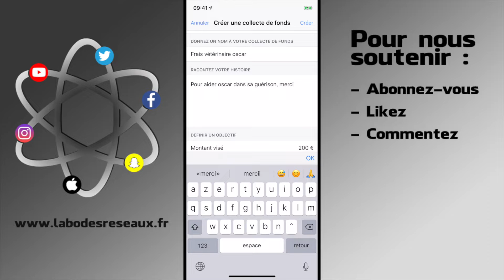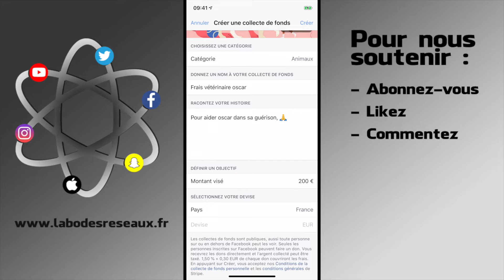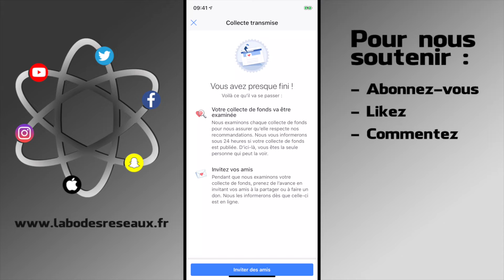Créer une collecte de fonds / dons sur Facebook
Comment créer une collecte sur facebook ? Comment créer une collecte de dons sur facebook ?

Ce tuto va vous montrer les trucs et astuces pour créer une cagnotte sur facebook. Idéal pour collecter des dons de particuliers, la collecte de fonds mise en place par Facebook permet aux particuliers et associations de récupérer de l'argent de la part de ses donateurs.